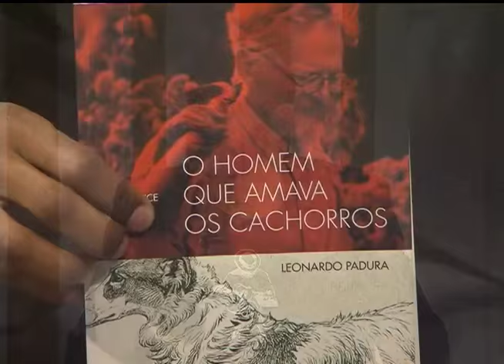Estação Cultura | TVE - Arrigo Barnabé - 11/06/2015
Nesta edição do programa Estação Cultura, conversamos com o músico Arrigo Barnabé, que abre a temporada de 2015 do Unimúsica na série Irreverentes.
Falamos também sobre a 31ª Feira do Livro de Canoas. Confira também nossa reportagem sobre o espetáculo "Biafra", de Cristiano Godinho, em cartaz no Teatro de Arena.
Acompanhe ainda o comentário de cinema da jornalista Jaqueline Chala, da rádio FM Cultura - 107.7.